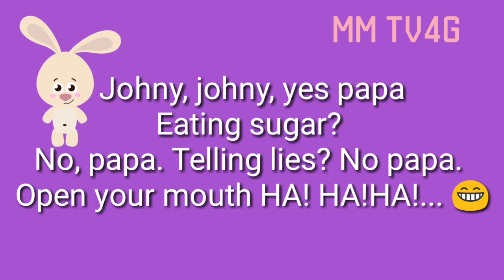NURSERY English action SONG FOR KIDS(JOHNY JOHNY YES PAPA........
Preschool songs, Nursery songs for children, Nursery rhymes songs